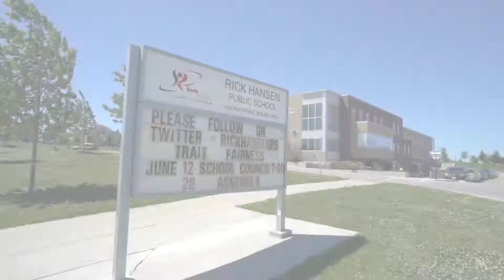89 Gower Dr, Aurora - MLS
Welcome To Spacious And Brick 4 Br Townhouse On Aurora Trails -- Brand New Corner Unit, 69' X 107' Lot - Biggest On The Street!

Located Conveniently Close To Hwy 404, Park, Shopping Center.

Features:
- Coffered Ceiling On Master Bedroom
- Granite Counter Top, Doubke Bowl Stailess Undermount Sink in Kitchen
- Hardwood Flooring Throughout
- Beautiful Oak Staircases
- Pickets And Handrails In Graphite Finish And More.

Come See It Today!